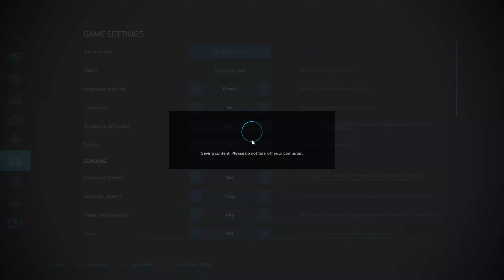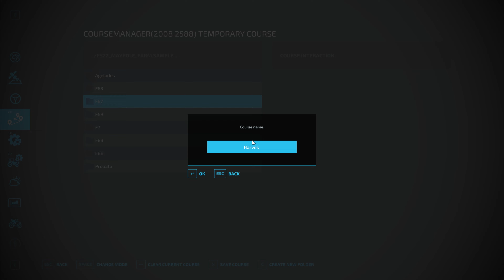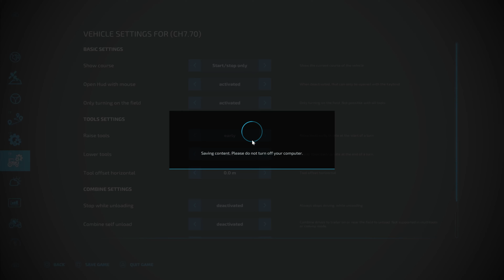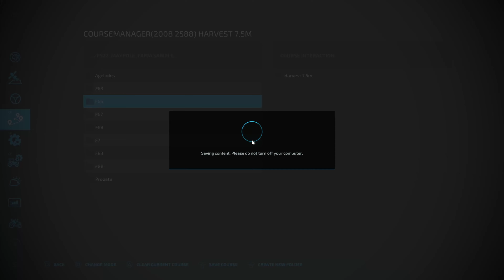Θερίζοντας 5 χωράφια σε μία ημέρα | Farm Wars S1E15 | Farming Simulator 22 Greek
Καλώς ήρθατε στην 1η σεζόν του Farm Wars. Με αντίπαλο τον  @UnboxSerious   θα παίζουμε κάθε εβδομάδα από τις 3 Ιουνίου 2022, μέχρι την 28η Οκτωβρίου 2022. Ο παίκτης που θα συγκεντρώσει τα περισσότερα χρήματα θα είναι ο νικητής. Να μην ξεχνάτε να βλέπετε και την οπτική του Carlos από το δικό του κανάλι, καθώς πλέον θα κάνουμε εντελώς διαφορετικά πράγματα.